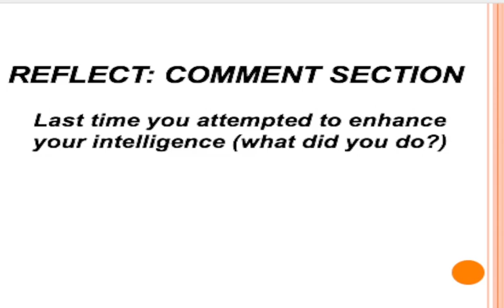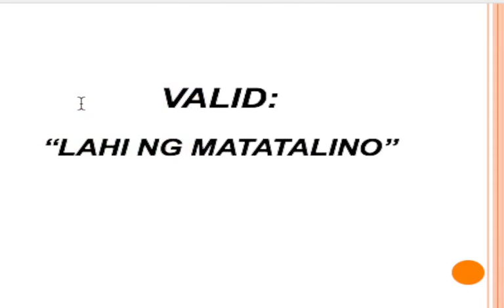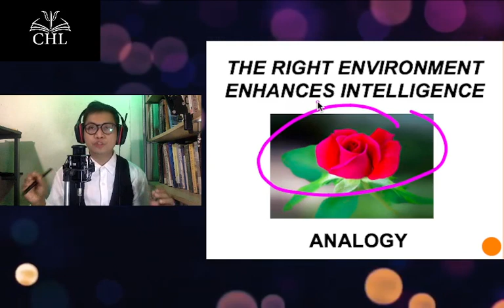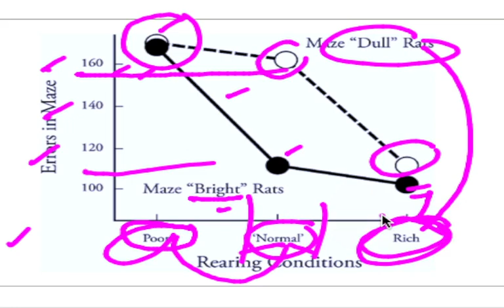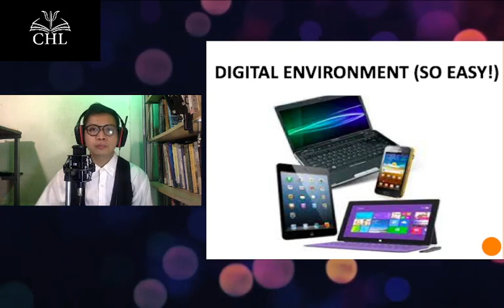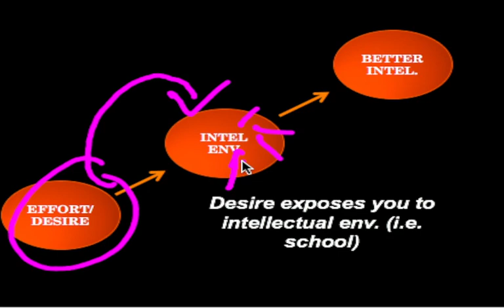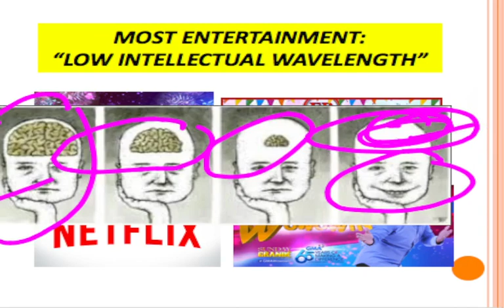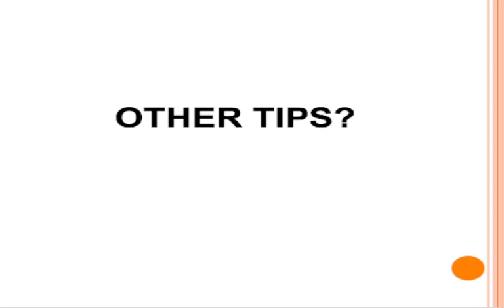LIBRENG SIT IN GENERAL PSYCHOLOGY LECTURE 13: INTELLIGENCE (PT. 2)